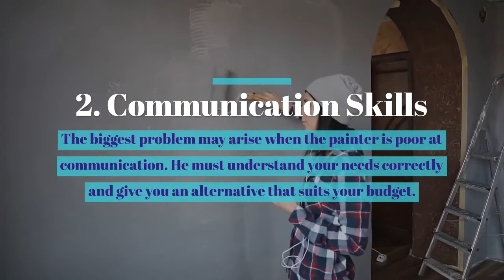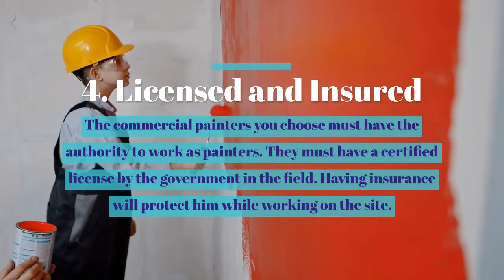4 Most Important Qualities of Commercial Painters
4 Most Important Qualities of Commercial Painters

You need to choose the commercial painters that provide excellent work along with the value for money. Quality of work must not be compromised at any cost.

1. Organized
2. Communication Skills
3. Punctuality
4. Licensed and Insured